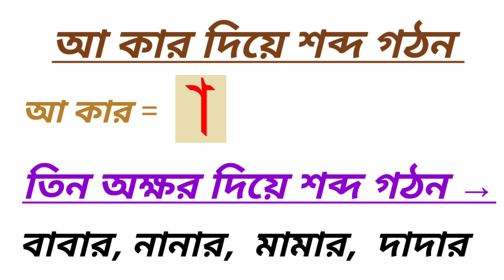স্বরচিহ্ন আ (া)কার দিয়ে শব্দ গঠন। বাংলা বানান ।Bangla word making.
আ কার যোগে শব্দ গঠন।
আ কার দিয়ে শব্দ গঠন।
আ কার দিয়ে বাংলা রিডিং শিখান।
আ কার যোগে এক অক্ষরের শব্দ গঠন।
আ কার যোগে দুই অক্ষরের শব্দ গঠন।
আ কার যোগে তিন অক্ষরের শব্দ গঠন।
মা, কাকা, নানা
Bangla reading
আ কার দিয়ে বাংলা রিডিং শিক্ষা।
বাংলা রিডিং
বাংলা শব্দ শিক্ষা।
বাংলা শব্দ তৈরি
বানান শিক্ষা
bengali two word
three work
আ কার দিয়ে বানান শিক্ষা।

স্বরচিহ্ন আ কার দিয়ে শব্দ গঠন। বানান শিক্ষা,
আকার দিয়ে শব্দ গঠন
bangla word making